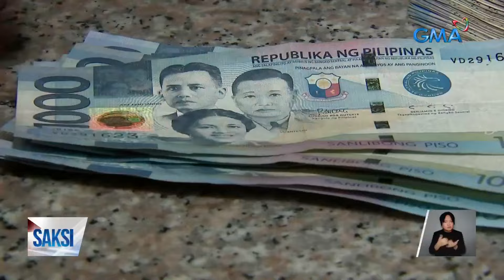Halaga ng piso kontra dolyar, lalo pang sumadsad | Saksi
Lalo pang sumadsad ang halaga ng piso kontra dolyar ngayong araw.